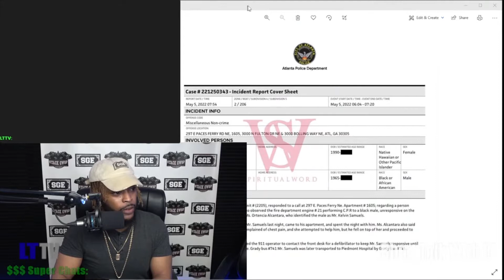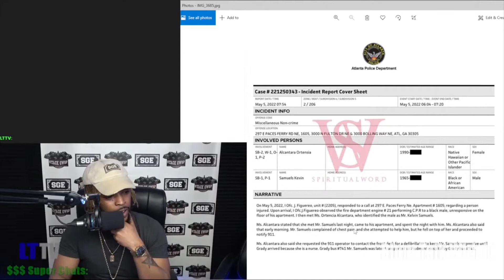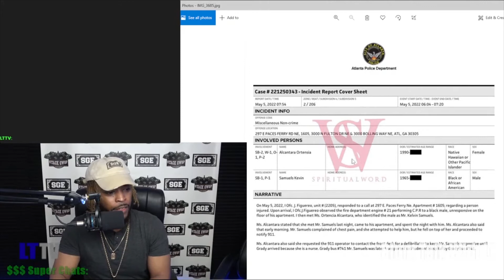Police Report Says Kevin Samuels With 32 Year Old Female Nurse When He Passed Away.. R.I.P. K.S.